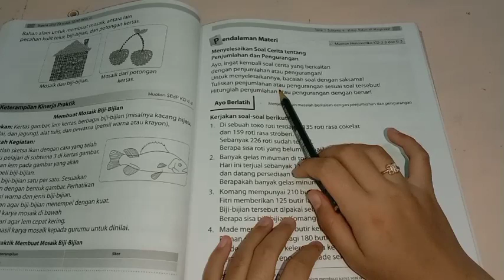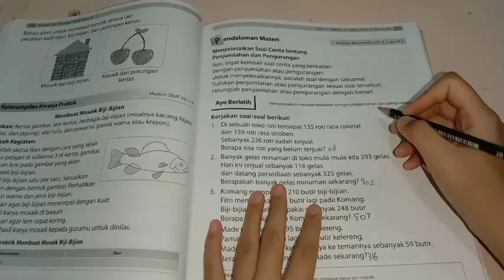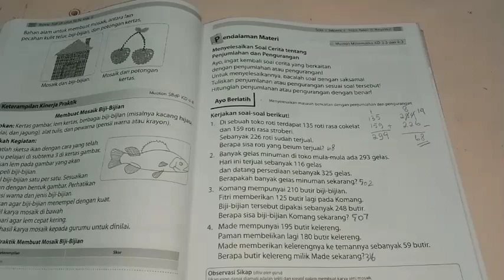BELAJAR BUPENA 2A KELAS 2 SD/MI